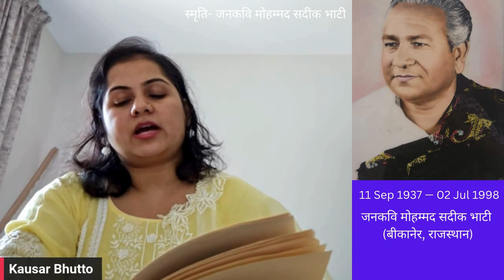स्मृति- जनकवि मोहम्मद सदीक भाटी (बीकानेर, राजस्थान)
11 Sep 1937 — 02 Jul 1998
और लिंक को शेयर कर दे।